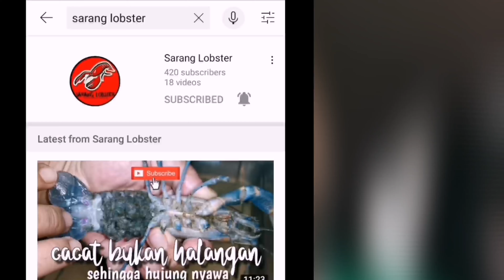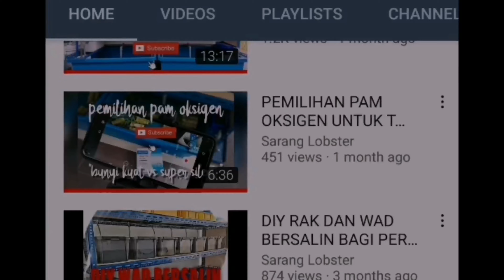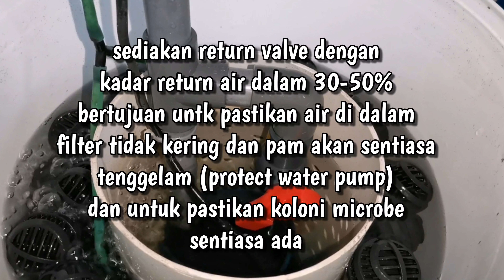DIY SOLID WASTE & BIO FILTER | RECIRCULATING AQUACULTURE SYSTEM - RAS | TUTORIAL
Video perkongsian  penyediaan sistem filter untuk tangki/kolam ternak lobster air tawar.

1. Tong pertama sebagai collection tank (sump tank) dan solid waste filter - juga disediakan flushing valve untuk buang kotoran yang terkumpul.

2. Tong kedua sebagai bio filter - perumah bakteria (bio ball/k1/leca/clay ball dan lain2 media) serta perumah pam dan pam air.

PROJECT - LEARNING - SHARING
Urban Aquaculture & Farming

Untuk pertanyaan dan pembelian peralatan ternakan sila tekan link di bawah ;